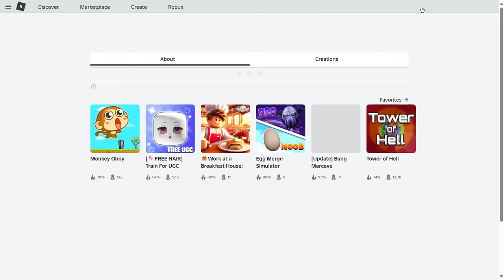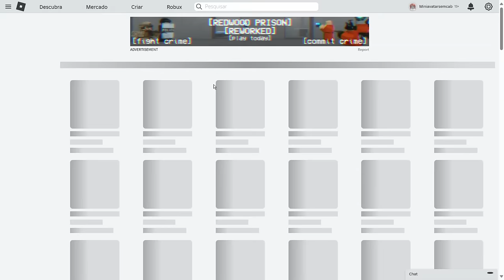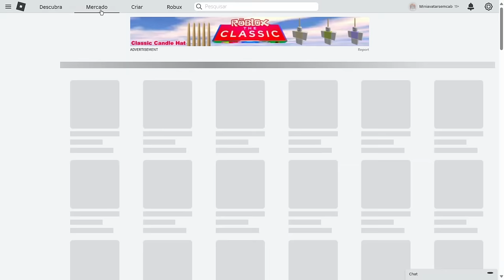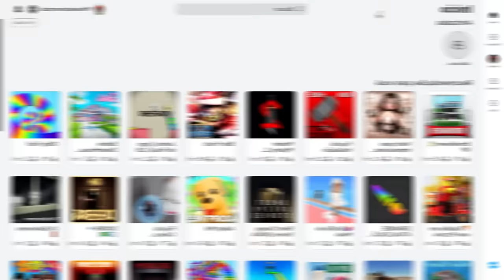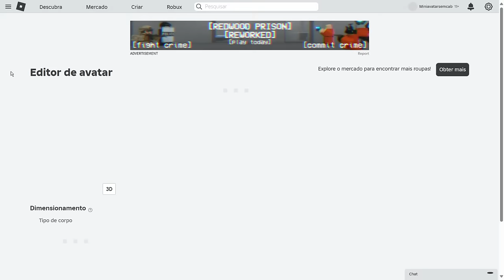COMO FICAR SEM CABEÇA NO ROBLOX DE GRAÇA E NOVO MINI AVATAR GRÁTIS!😳🤑 (2024)